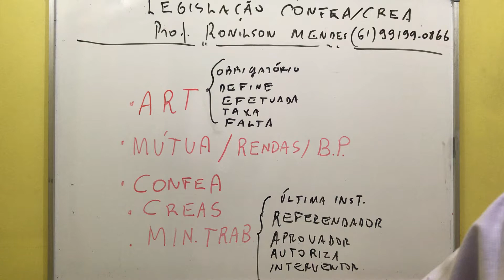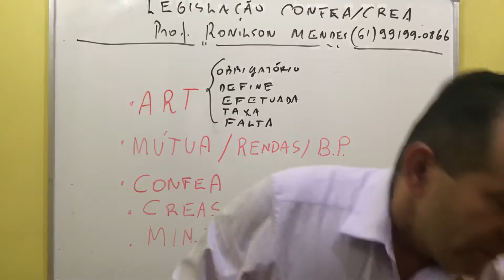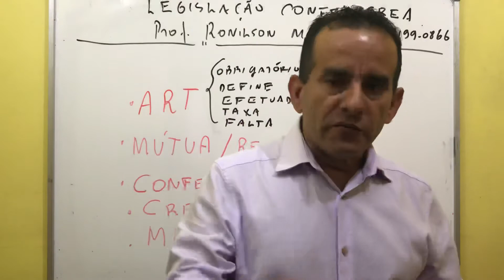RETIFICAÇÃO EDITAL CREA-TO - 13.08.2019 - PROF. RONILSON MENDES